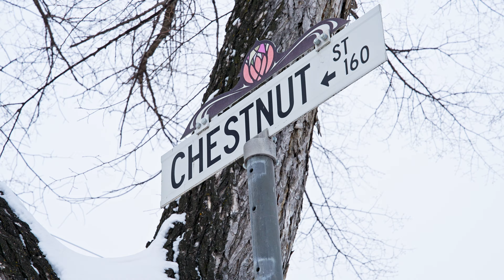Tour Inside This Vibrant And Gorgeous Home In Winnipeg's Charming Wolseley Neighbourhood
Isn't Wolseley amazing? 😍 It is so vibrant, with people walking everywhere, community, character, and gorgeous treetops. It is a beautiful place to be any time of the year. Hidden within this community is a home built in 2017, sitting amongst over 100 years of character.

Walking around you can see the attention to detail in how it blends in with the neighbourhood while giving you all the modern amenities. Attached garage, central AC, HRV and so much more. 👍

Three bedrooms, three bathrooms plus a stunning balcony off the third floor. Private and serene you sit nestled amongst the treetops 🌳 all summer long. Cozy up in the basement and watch movies, entertain friends in your gorgeous kitchen where every detail is thought of.

Sure, you could buy this in a suburb half an hour away. But it wouldn't be the same. The feeling isn't the same. The vibe isn't the same. The quality isn't the same. 💯 The location and style of this home are unique and special, with the opportunity for it to be yours today.